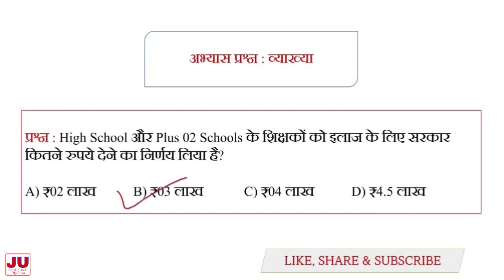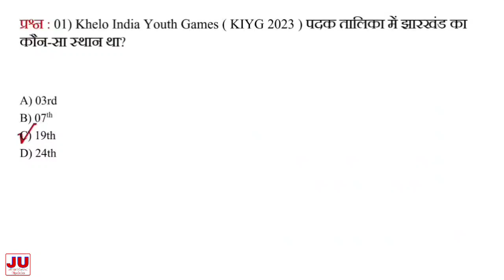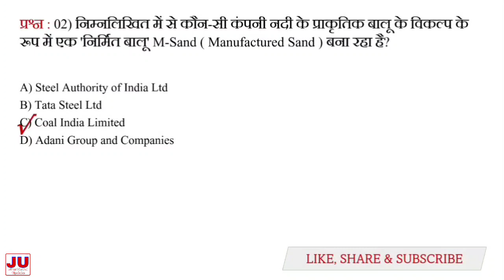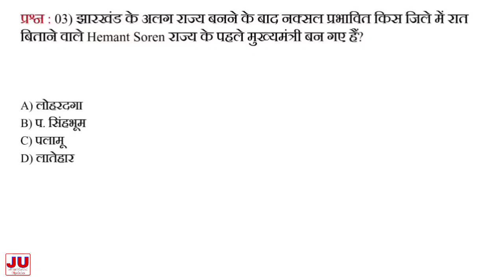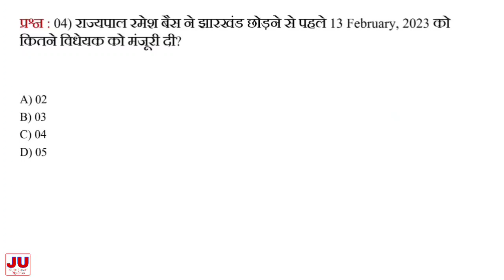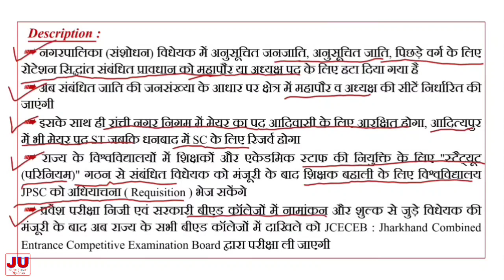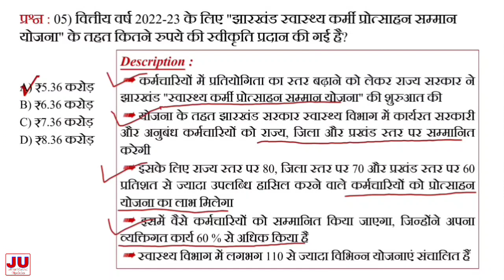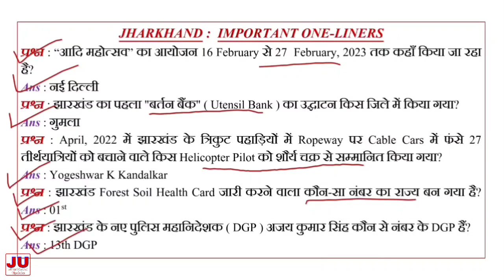Jharkhand Current Affairs 2023 / Daily Current Affairs / JHARKHAND UPDATE